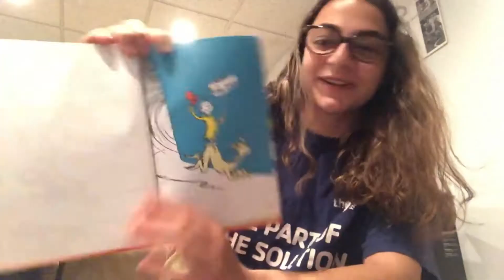Join Us Online for Saturday Night LOL 2020! | Meet Our Planning Committee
Meet some of our Saturday Night LOL Event Planning Committee members for the Summit Area YMCA as they invite you and your friends to join us on one of the biggest fundraisers of the year for the Y!

Help support the Summit Area YMCA and all its meaningful programs--we need your help more than ever! Funds raised will not only help to sustain the Y through these difficult times, but will help us continue to provide financial assistance to those in need, feed families facing food insecurity, provide child care for essential workers, prepare teens for college and much more!

Buy your tickets for the Virtual Live Auction & Comedy Night and learn more about the event

About the Summit Area YMCA
The Summit Area YMCA is one of the area’s leading 501(c)(3) charitable organizations. Founded in 1886, the Summit Area YMCA has a history steeped in working side-by-side with our neighbors to ensure that everyone, regardless of age, income and background, has the opportunity to learn, grow and thrive. Each year, we serve more than 10,000 individuals with our free and fee-based programs and services in an area spanning the communities of Berkeley Heights, Gillette, Millburn, New Providence, Short Hills, Springfield, Stirling and Summit. Through the generosity of our members, donors, and partners, we are able to offer financial assistance for our programs and services to those with demonstrated need.